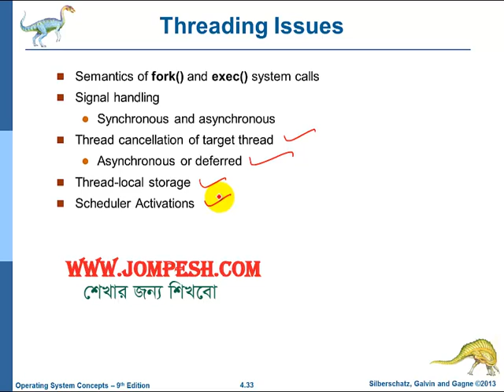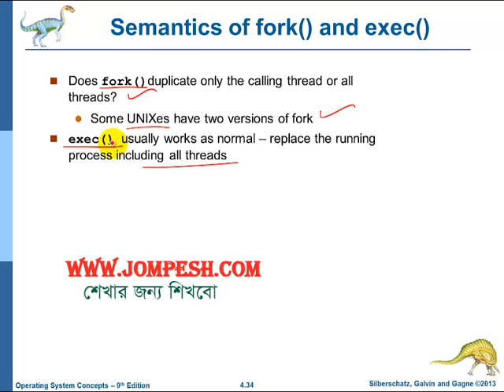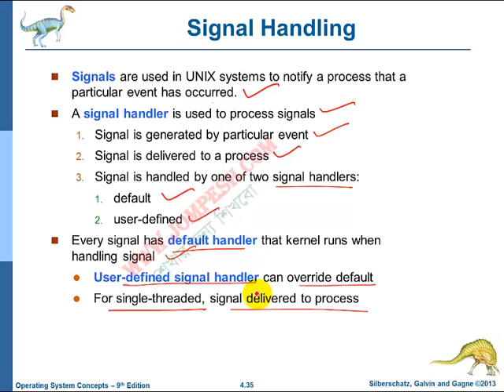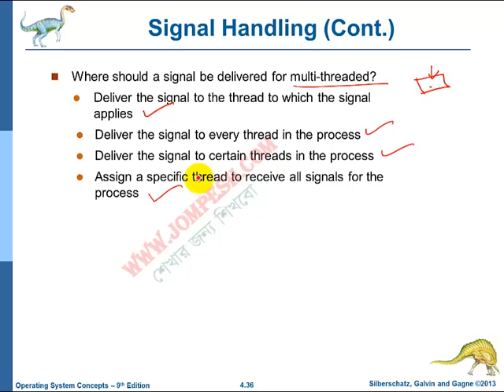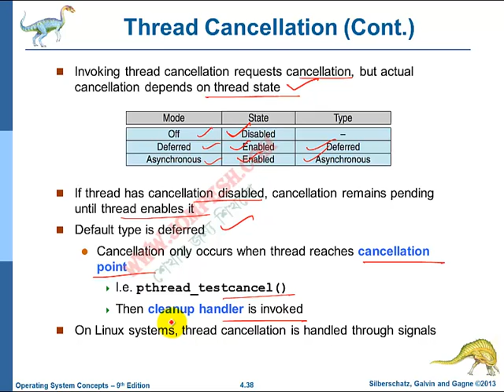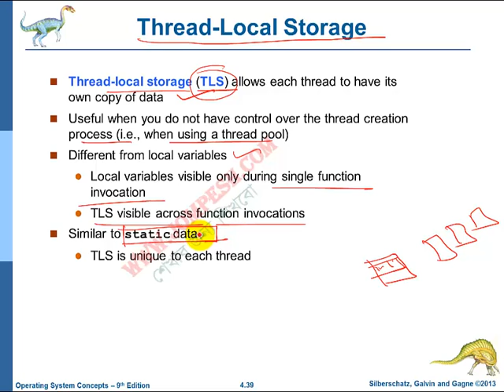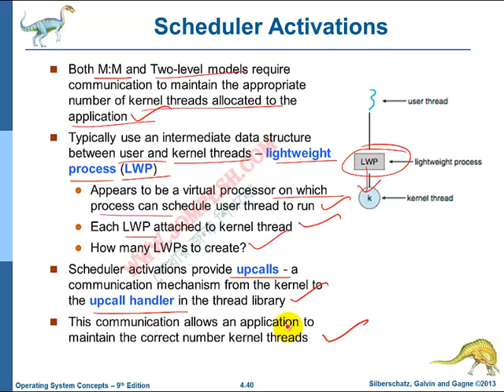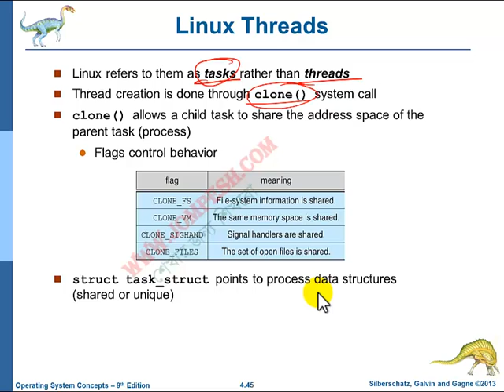অপারেটিং সিস্টেম: থ্রেডিং সমস্যা সমাধান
অপারেটিং সিস্টেমের থ্রেডিং সমস্যাগুলি নিয়ে বিস্তারিত আলোচনা করা হয়েছে। ভিডিওতে আমরা এই জটিল বিষয়টি সহজভাবে উপস্থাপন করেছি। আরও ভিডিও দেখার জন্য নিচের লিঙ্কে যান। আশা করি আপনারা উপকার পাবেন।